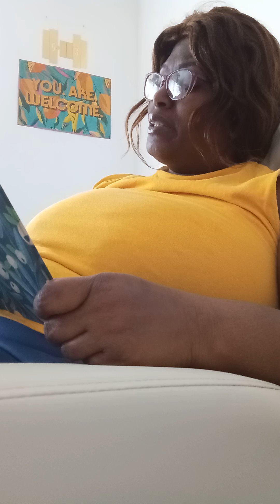Genesis 22, 1-14. faith against all .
Abraham had faith in God. He was told to take his child Isaac up and to sacrifice him as an offering on the alter. Abraham followed thru just as was instructed by God but in his heart he knew even tho the instructions given looked bleak to the human eye. He told Issac God will provide the sacrifice for the offering. yet he bound his son and lay him on the alter and an angel stopped him a ram in the bush was provided instead of his son. I think it's unimaginable to do but his faith obeyed and followed thru. amen. God may give you instructions for something that looks bleak to do but yet in your doing and your follow thru you will be blessed in doing the task. amen.